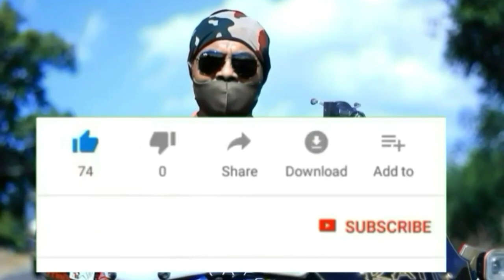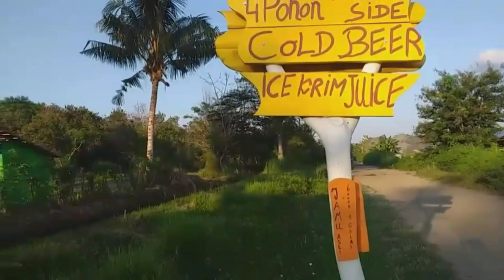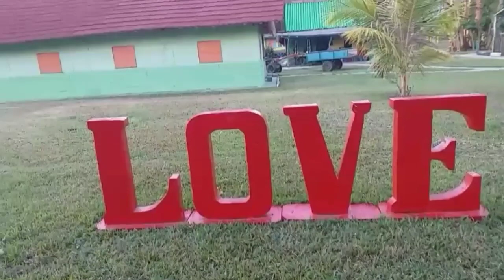HOMESTAY 4 POHON (sorga kecil di flores)